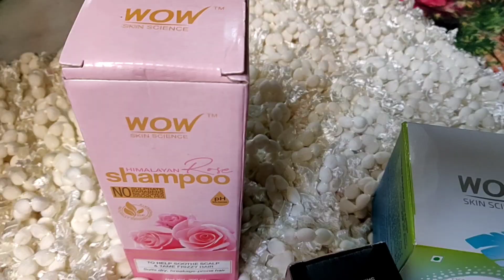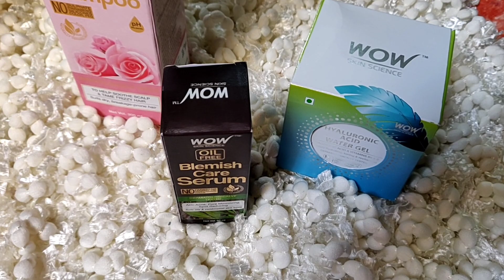Night to Morning Vlog | Giveaway Announcement | Pehli Baar Ye Giveaway Kar Rahi Hoon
Organisation, Beauty xu0026 Daily Vlogs:-

Hi frnds plzz give this video a big LIKE, SHARE xu0026 COMMENT. if u hv not subscribed yet then plzz click on the SUBSCRIBE button xu0026 BELL ICON to get my latest updates it really means a lot to me .